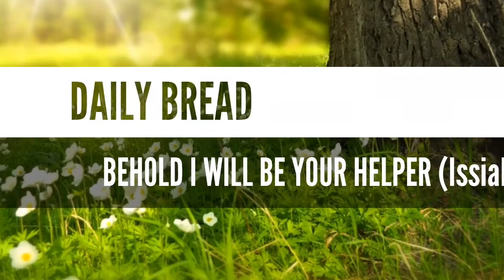Sermon I will be your helper says the Lord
Aj ke Rohani Rooti:
Topic:I will be your helper  says the Lord
Ref: Isaiah 41: 14
 Speaker:  Evg Javaid Gill